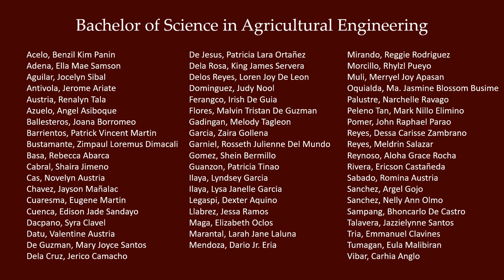BPSU Abucay Campus Candidates for Graduation 2020